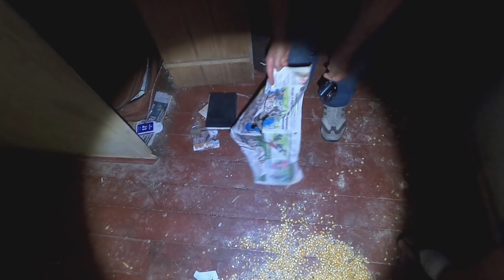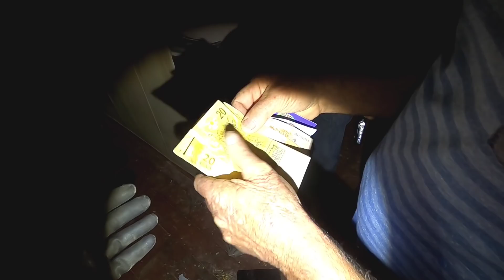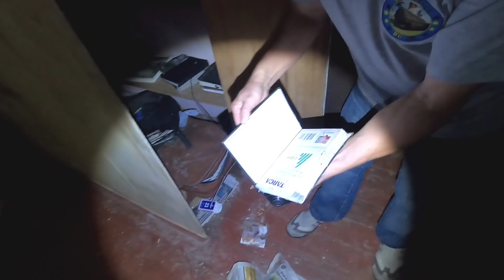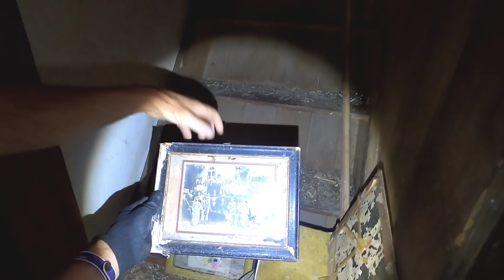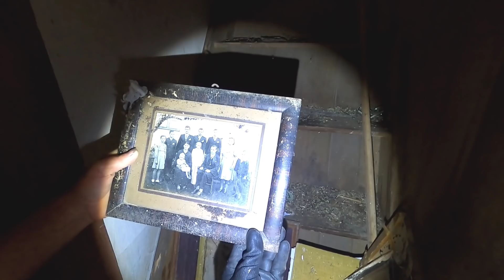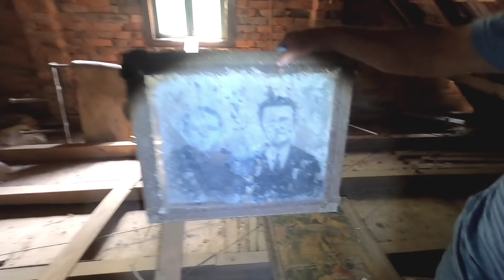IRMÃO falecido deixou um monte de DINHEIRO 💰 embaixo da escada GUARDADO e nós achamos !!!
NOSSA QUANTOS PORCOS TEM AQUI 🐖
o cachorro com nome de tufão
muito lindo
tinha tambem roda de carroça, arado, plantadeira, caldeirão, bicicleta, balanças e uma lindo
a aventura acabou quando o proprietário mostrou toda a criação de porcos dele 👍